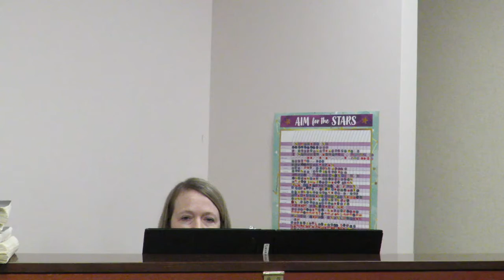Melanie Young Little China Figure Franco Leoni